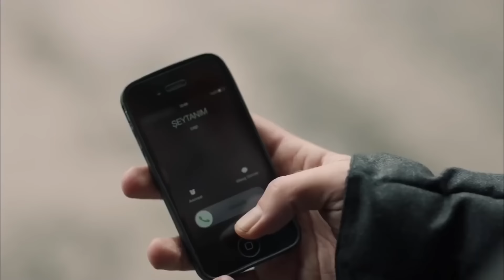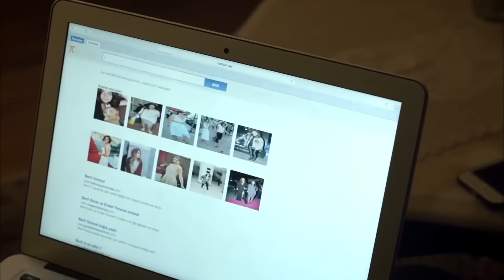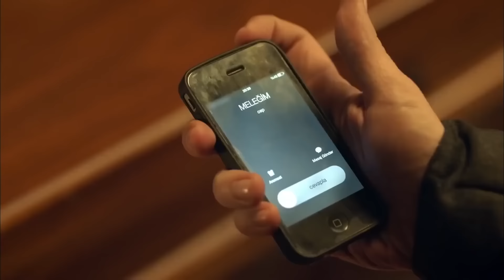حتى الممات | الحلقة 7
أتهم بقتل والدها (سيزاي).الحادث هو بالطبع مؤامرة، قام بها عمر ، الذي وقع في حب بيريل ، بتنظيم هذهحتى الممات | الحلقة 1 المؤامرة تخلص من سيزاي الذي عرف سرًا كبيرًا عنه وكذلك ليحصل على بيريل.
الشخص الذي أخرج داغان من السجن هي سيلفي المحامية الجميلة و هذه القضية هي قضيتها الأولى. لقد وجدت سيلفي أدلة تم تجاهلها من قبل الجميع ، وأقنعت داغان بفتح القضية من جديد وأدت في النهاية إلى إطلاق سراح داغان. ستكون هذه بداية كل شيء.